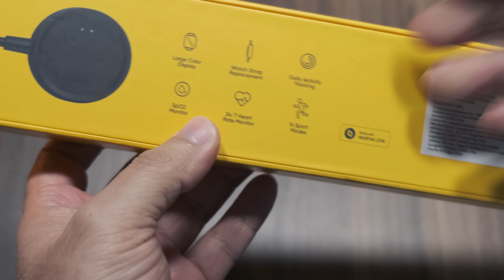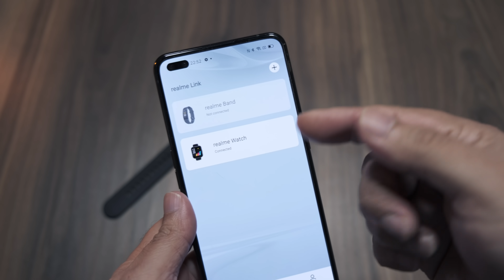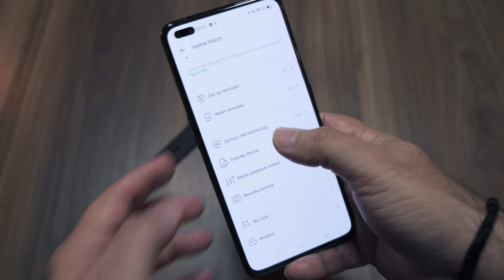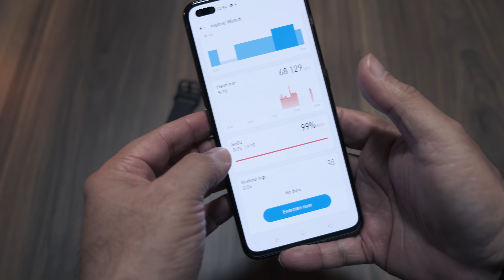Realme Watch review - best budget smartwatch for under Rs. 4000?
Realme launched their new Realme watch in India, here is the Realme Watch review watch this video to know the full features and performance of this smartwatch. Realme Smartwatch price is pretty attractive at Rs. 3,999.

00:00 Awesome Intro (do not miss)
00:54 Realme Watch Unboxing (looks like apple watch)
02:03 Realme watch charging dock and how to use it
02:34 Realme Smartwatch design and features
03:32 Screen size, resolution and Realme watch sunlight test (is the watch screen visible in sunlight?)
04:38 Power saving more for max battery life
05:48 Realme link app how to use, app features and setting options
06:15 Realme watch watch faces
07:34 SPO2 option to check oxygen level
08:14 Conclusion and what you should know before buying the Realme Smartwatch

You can buy this from Flipkart